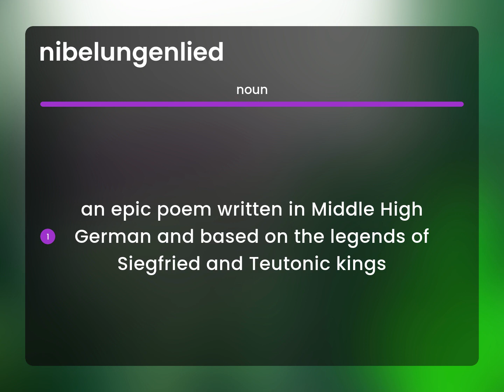Nibelungenlied — NIBELUNGENLIED definition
What is NIBELUNGENLIED definition?

Susan Miller (2023, May 27.) What is Nibelungenlied?